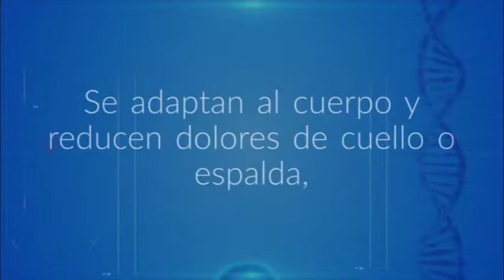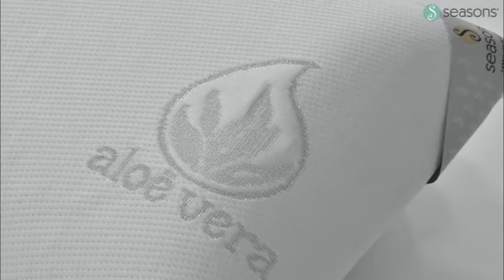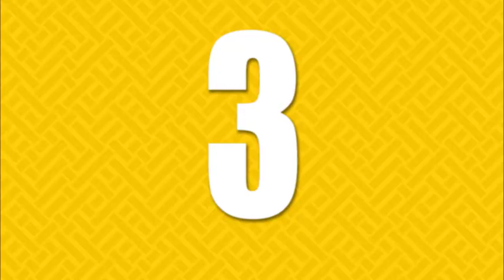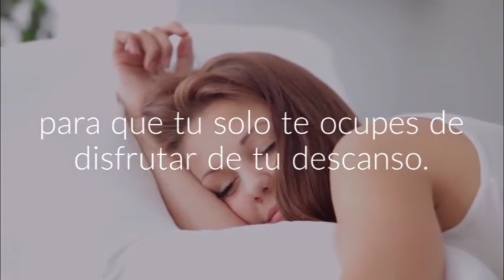🛌 TOP 5 Mejores ALMOHADAS | ¿Cuál es la Mejor ALMOHADA para DORMIR? 🛏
1- Pikolin Home - Almohada viscoelástica con altavoces

2- Seasons - Pack de 2 almohadas viscoelásticas, tejido Aloe Vera con hilo de plata

3- BedStory Almohada Antiácaros 42 x 70 cm Pack 2 Almohadas

4- Pikolin Home - Almohada viscoelástica (desenfundable), firmeza media

5- Pikolin Home - Almohada de plumón 50%, funda 100% algodón, firmeza baja

90 días de prueba a Amazon Prime Student: